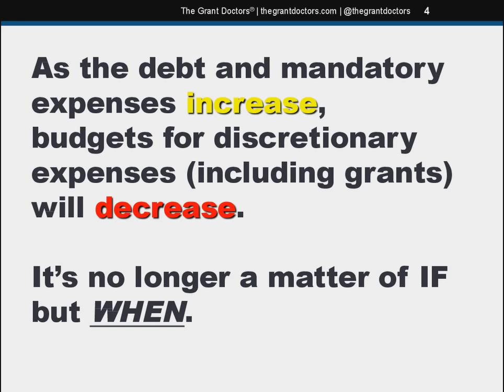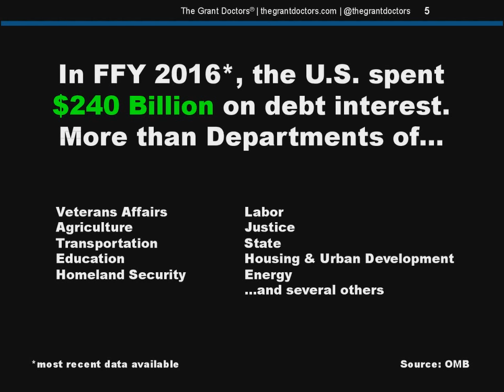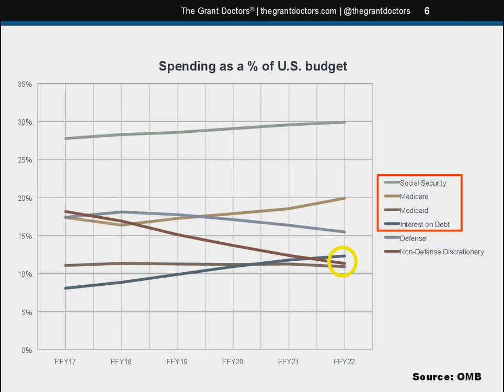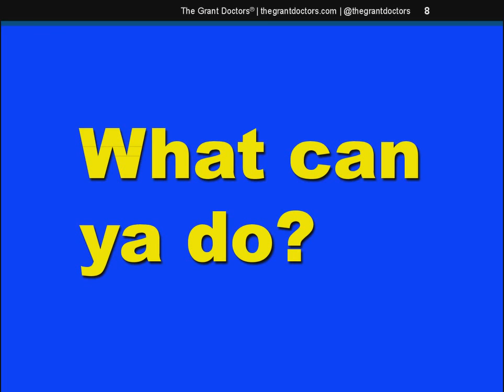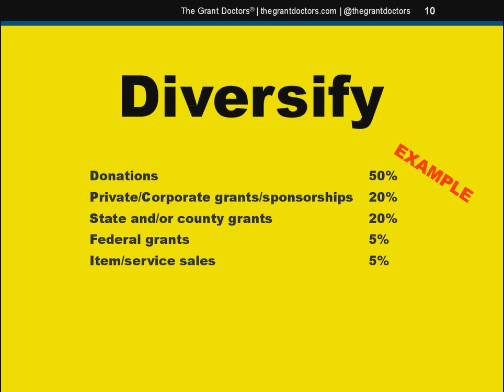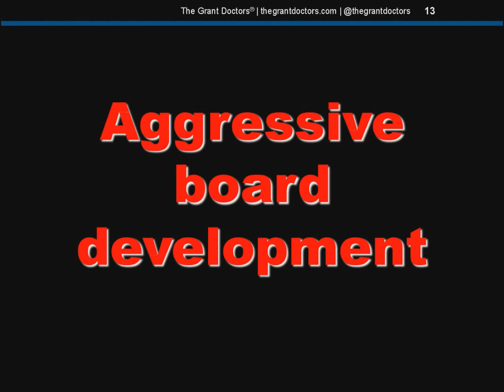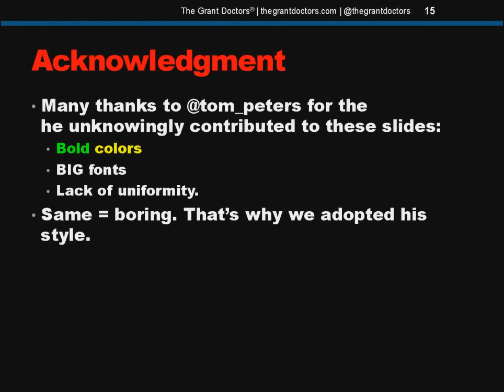U.S. Debt and its impact on Federal Grants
As the national debt, mandatory expenses and interest on the debt continue to rise, the amount of federal grants available to organizations (e.g., cities, counties, school districts, nonprofits, etc.) will eventually decrease. I offer five suggestions on how organizations can prepare themselves, over the next ten years, for reduced federal funding.

Social: @thegrantdoctors (Twitter, Facebook, Instagram)